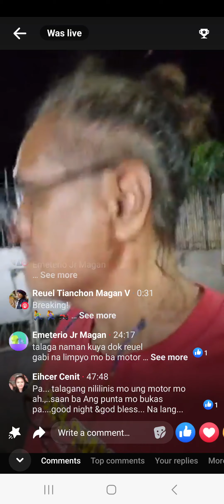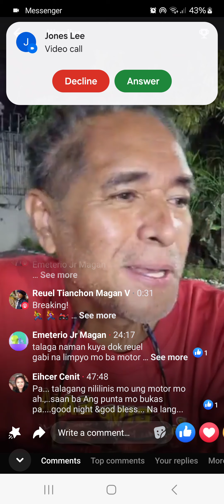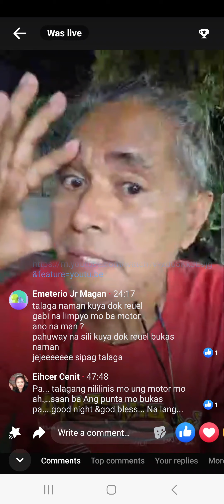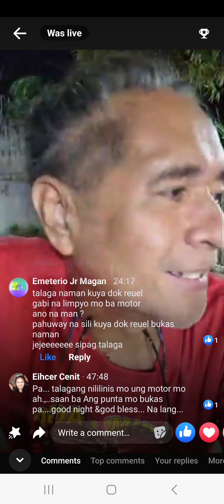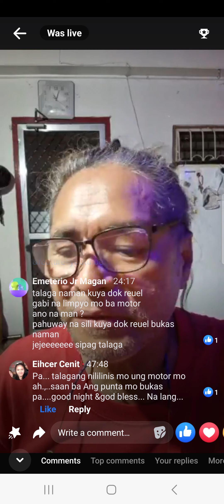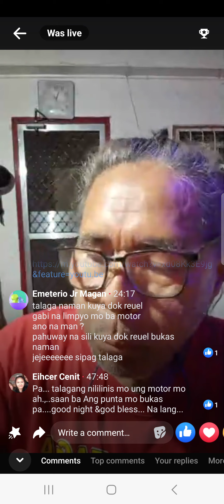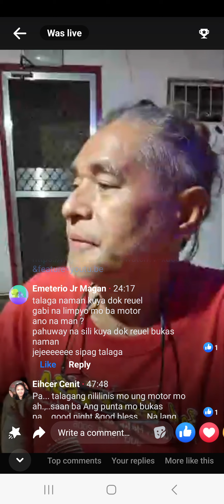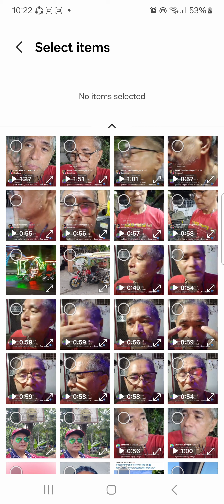Screen Recording.FB live.Righteousness.TIPS: Techniques Inventions Platforms Solutions.22724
FB live